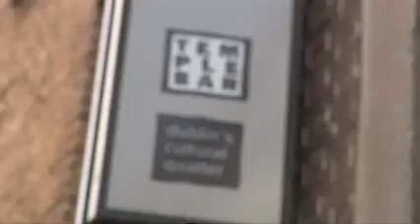Innovation Dublin Oct 14th - 20th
Innovation Dublin is a week-long festival of workshops, events and showcases highlighting and encouraging innovation in the city.